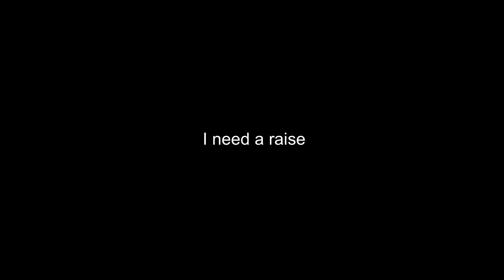call to worship outtakes